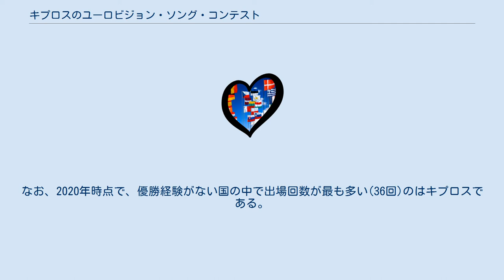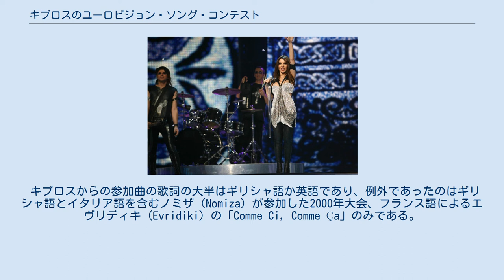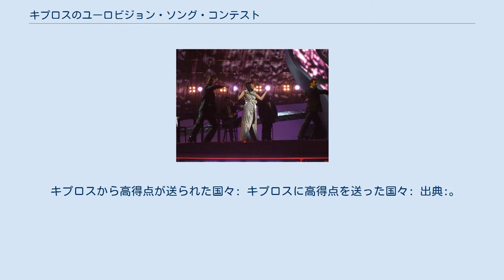キプロスのユーロビジョン・ソング・コンテスト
キプロスのユーロビジョン・ソング・コンテストでは、キプロスにおけるユーロビジョン・ソング・コンテストについて述べる。
キプロスは1981年大会で初めて参加した。
2018年までの間でキプロスの最高順位は、2018年大会の2位である。
なお、2020年時点で、優勝経験がない国の中で出場回数が最も多い(36回)のはキプロスである。
 初参加の後、キプロスは1988年大会と2001年大会を除いて毎年参加を続けている。
1988年は、選ばれた曲が参加資格を満たさないものとされた。
このときに選ばれた曲は、1984年大会のキプロス国内選考に参加していた曲であり、大会に参加する曲は新しいものでなければならないとする条件に反していた。
2001年は、予選を通過しないと本選に進めないルールとなっていたおり、その予選を通過できなかった。
 キプロスからの参加曲の歌詞の大半はギリシャ語か英語であり、例外であったのはギリシャ語とイタリア語を含むノミザ（Nomiza）が参加した2000年大会、フランス語によるエヴリディキ（Evridiki）の「Comme Ci, Comme Ça」のみである。
トルコ語はキプロスの公用語のひとつであるが、キプロスからはトルコ語の楽曲でユーロビジョンに参加したことはない。
 ギリシャとキプロスは、共に住民の多くがギリシャ語を話すギリシャ人であるため、ギリシャ国籍の歌手を積極的に選出する上、互いに高得点を投票しあう傾向が強いことで知られている。
詳細はギリシャのユーロビジョン・ソング・コンテスト#投票を参照。
 エヴリディキ。
ヘルシンキでの2007年大会にて。
 エヴドキア・カディ。
ベオグラードでの2008年大会にて。
 キプロスから高得点が送られた国々: キプロスに高得点を送った国々: 出典:。
 注: 得点の合計は決勝のときのもののみであり、準決勝のものは含まない。